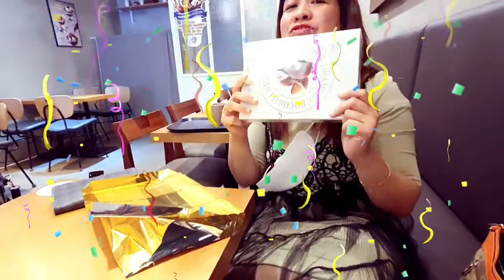Vlog #36: Lani means in Hawaiian origin is "sky" and "heaven".